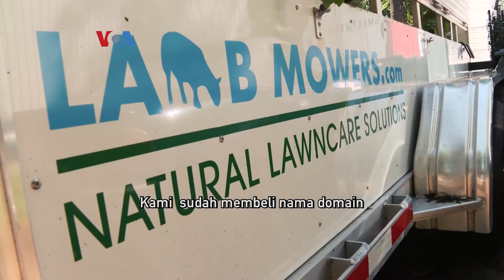LambMowers: Pasukan Pembersih Semak Ramah Lingkungan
Sekelompok biri-biri bertugas sebagai "kontraktor independen" yang bisa disewa untuk membersihkan semak belukar, juga sejumlah tanaman yang beracun bagi manusia. LambMowers merupakan alternatif layanan pemangkas rumput yang ramah lingkungan dan menggemaskan.